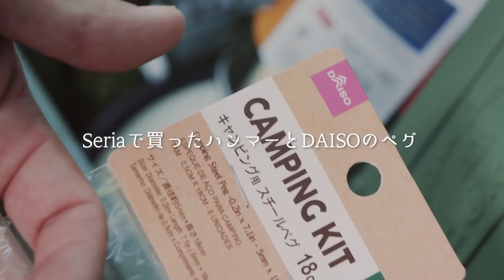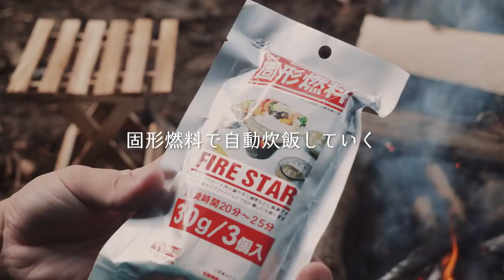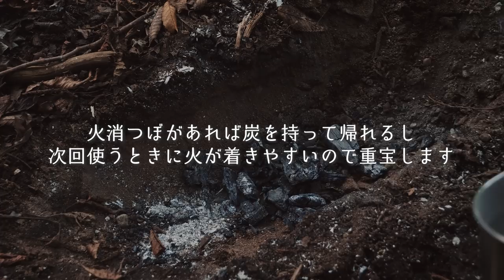100均キャンプ道具だけでキャンプしてきたら快適すぎた